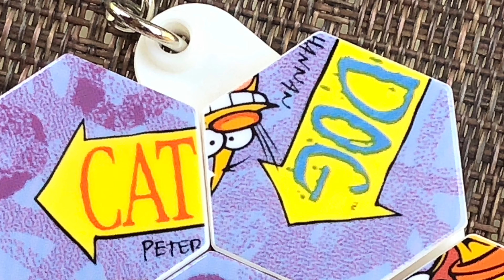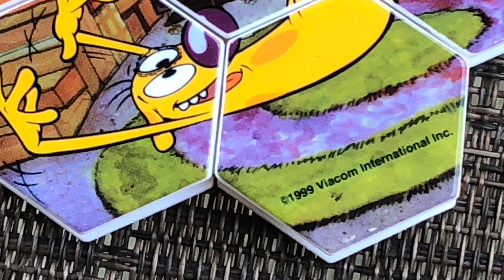CatDog | Photo shoot | #15 (Puzzle keychain